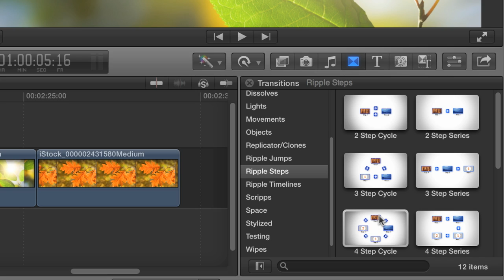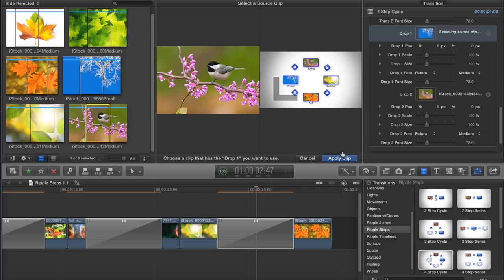Ripple Steps for Final Cut Pro X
Transition effect plugins to graphically demonstrate a procedure or process in FCP X.